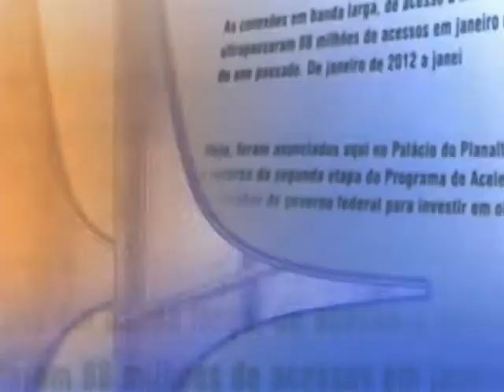Direto do Planalto - 13 de outubro